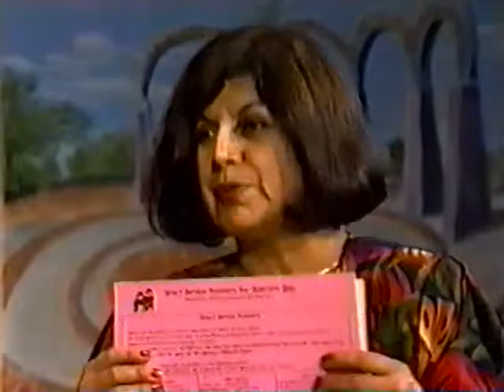El Pueblo Health Clinic – TCE Program: Margarita Ramirez and Dr. McIsaac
Digitized VHS cassette video of the "El Pueblo Health Clinic – TCE Program" produced by Access Tucson Community Media and hosted by Cecilia Campillo, Tucson, Arizona, circa 1980s - 1990s.

This video is a part of Cecilia Campillo's Voices Unheard oral history archive. It has been placed under the Creative Commons Copyright – Attribution-NonCommercial-ShareAlike 4.0 International License. The public may copy, share and build upon the materials for non-commercial purposes as long as they use the same terms and give credit to the interviewee and the project.

Suggested citation: Cecilia Campillo interview materials, circa 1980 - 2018. Voices Unheard: Arizona’s Environmental History Archives, The University of Arizona.